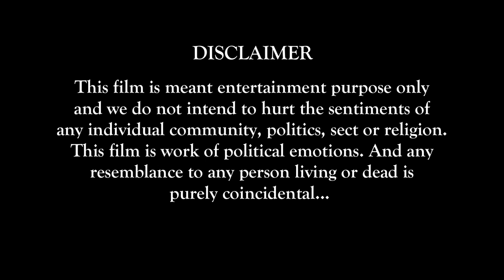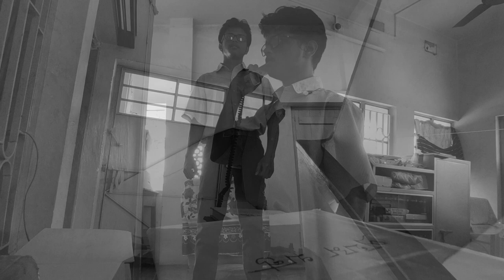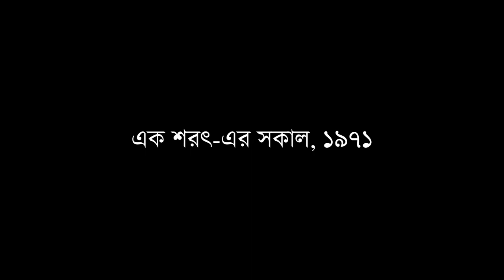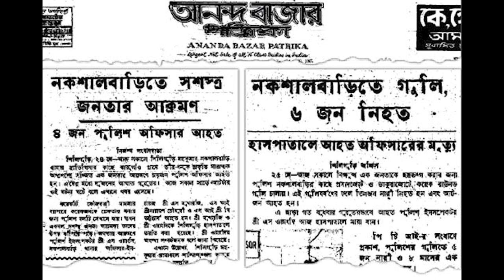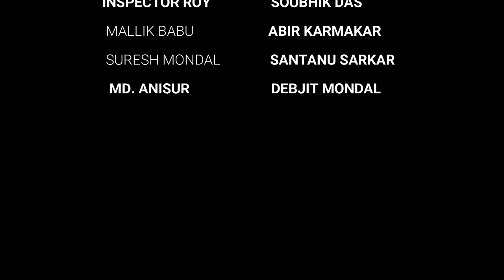REVOLUTION | Bengali Short Film By Dronbir Roy | THE EPIC FILMS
Credits :::

Screenplay, Dialogue & Direction : Dronbir Roy
Original Story : Ritwik Ghatak
Story Managment : Dronbir Roy
Assistant Director & Art : Shubhrajyoti Biswas
Cast : Shubhrajyoti Biswas, Jayanta Malakar, Subhajit Das, Dronbir Roy, D. Souvik, Santanu Sarkar, Piyush Shaw, Ripon Saha, Abir Karmakar, Debjit Mondal & Soubhik Das
Camera : Shubhrajyoti Biswas, Dronbir Roy, Abir Karmakar, Ronit Singha Roy
Edit & BGM : Shubhrajyoti Biswas & Dronbir Roy
Lighting : Ronit Singha Roy, Jayanta Malakar, Subhajit Das, Suju Paul, Jitan Roy, Debjit Mondal & Piyush Shaw
Youtube Thumbnail : Srijita Biswas
Focus Puller & Publicity Design: Ronit Singha Roy
Make Up : Natural
Recordist : Shubhrajyoti Biswas
Location : Kancharapara, Kolkata